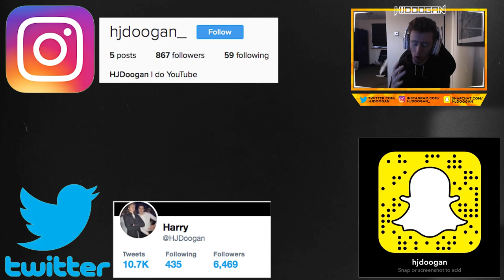WHAT HAPPENS IF YOU DON'T SAVE ZUSSMAN... (WTF!)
WTF! YOU WON'T BELIEVE WHAT I FOUND!